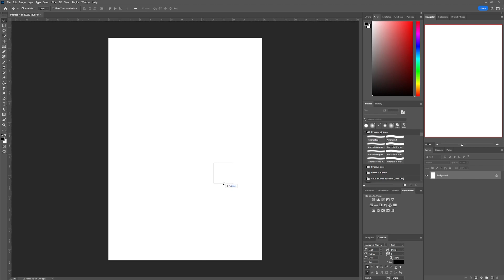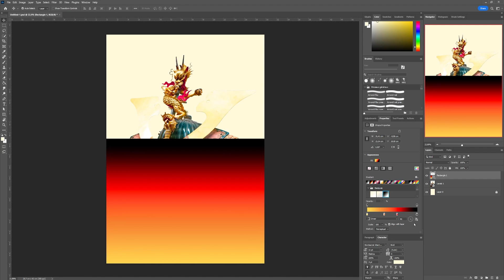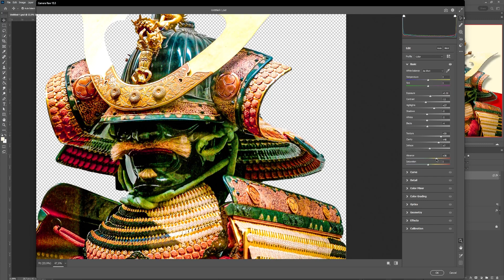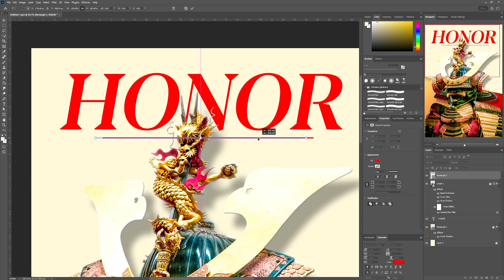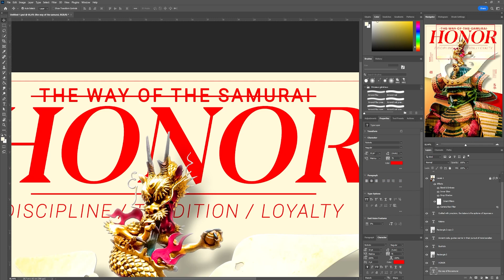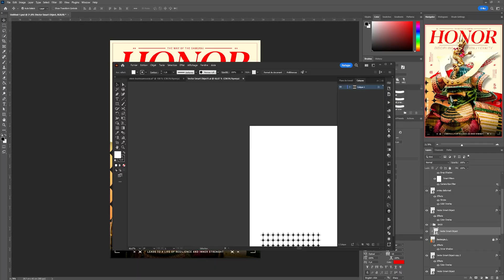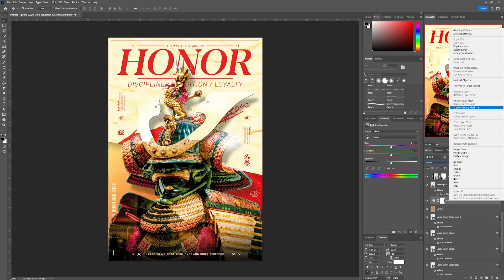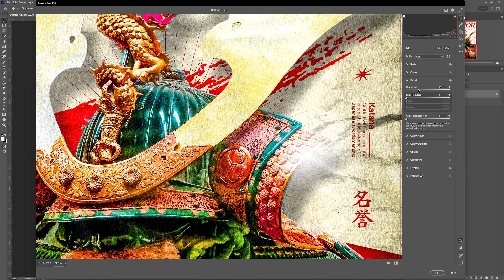How to create a Magazine Cover Design - Graphic Design Tutorial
I'll show you how to create a graphic and modern poster design starting from an image of a bust. This kind of design is very similar to magazine visuals. This Graphic Design Tutorial will teach you the steps to replicate this design.

 You'll also learn how to create color gradients, add textures to your designs, and use the "Camera Raw Filter" feature in Photoshop for post-processing. Even if you are a beginner, this tutorial can help you improve your graphic design skills.

Time codes :
00:00 - Introduction
00:16 - Masking the main subject
01:54 – Main composition details
05:11 – Adding visual elements
10:22 – Free Download Texture Pack
10:39 – Working with textures
12:01 – Finishing the design
13:15 - Outro